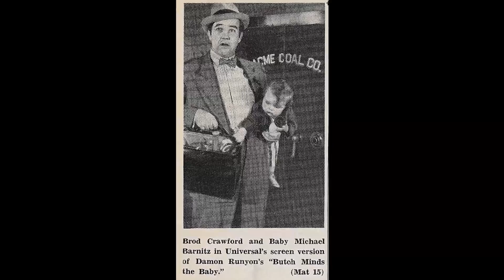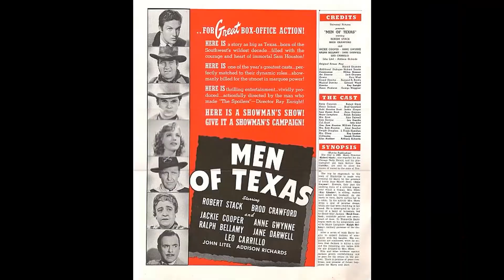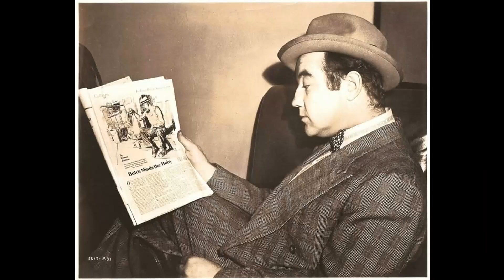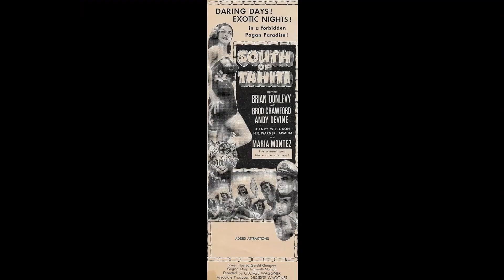Her Shocking Arrest After an Outrageous Incident at Broderick Crawford’s Home!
Welcome to Retro TV Magic! Get ready to embark on a journey of discovery with our latest video, 'Her Shocking Arrest After an Outrageous Incident at Broderick Crawford’s Home!'. From thrilling adventures to tranquil escapes, there's something for everyone to enjoy!